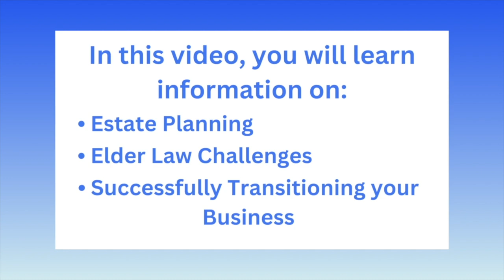How does the Corporate Transparency Act effect you? | Estate Planning For Business Owners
Curious about the Corporate Transparency Act? In this episode of Cash & Keys, Larry Parman breaks down the essentials of this crucial legislation in a concise and understandable manner. Whether you're a business owner, investor, or simply interested in corporate governance, this video provides valuable insights into the implications of this significant piece of legislation.

We're committed to providing you with the knowledge to navigate estate planning confidently.

Got questions or need advice? We're here to help you at every step of your estate planning journey.

For more information and to get our free Estate Planning Worksheet click the

Parman & Easterday
13913 Quail Pointe Drive, Ste B
Oklahoma City, OK 73134
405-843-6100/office